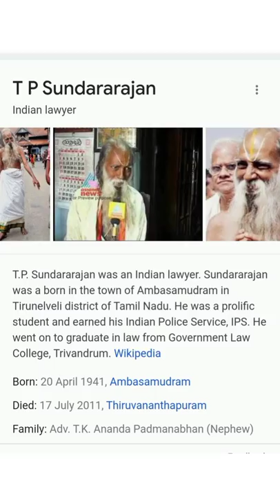पद्मनाभस्वामी मंदिर।😱😱 padmanabhaswamy temple#shorts